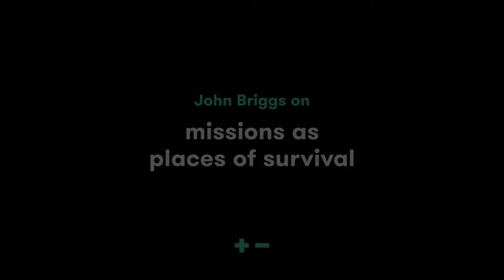On missions as places of survival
John Briggs insists on the benefits some missionaries brought to Aboriginal people.